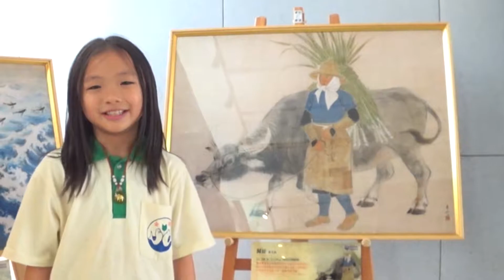3 林玉山 歸途 三甲怡如